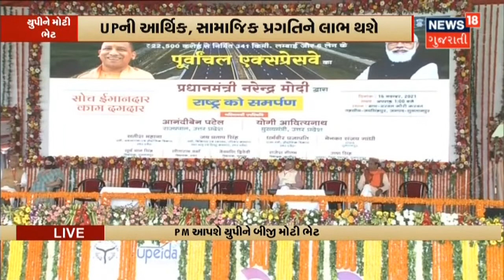Valsad Train માં યુવતીના મોત મામલે થઇ શકે છે મોટા ખુલાસા | News18 Gujarati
Valsad Train માં યુવતીના મોત મામલે Crime Branch એ કેટલાક શંકાસ્પદોની અટકાયત કરી. હાલ તેમની પૂછપરછ ચાલી રહી છે. ટૂંક સમયમાં જ થઇ શકે છે ખુલાસા.